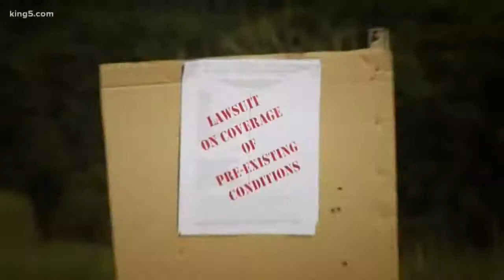Washington's campaign ads compared to rest of country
The midterm election campaign ads in Western Washington seemed tepid compared to the other states. Chris Daniels reports during KING 5's special, "Northwest Politics: The Midterms and Beyond."